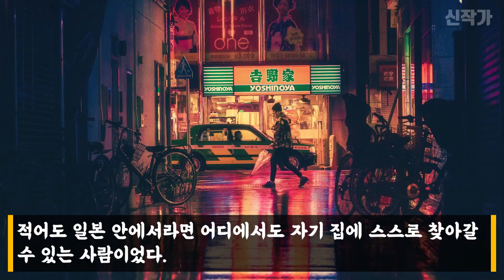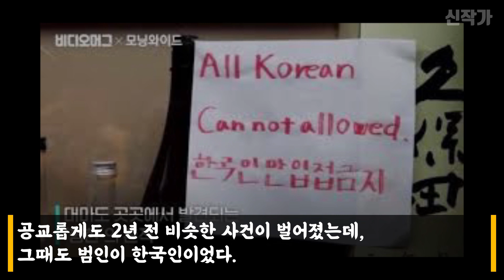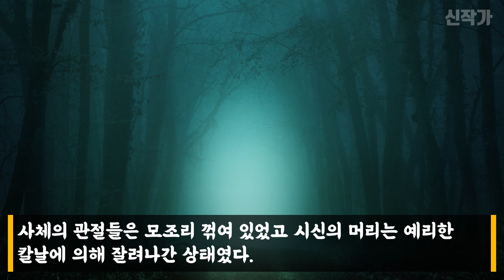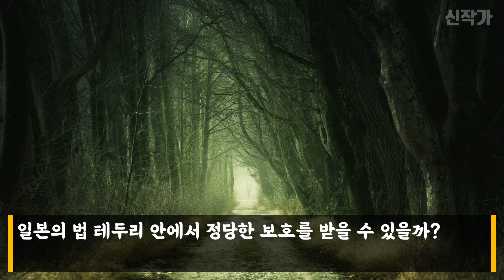대마도에서 한국인 중년 남성 시신 발견!! 너무 잔인해서 결국 노딱 받은 영상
일본에서 일어난 한국인 살인사건에 대한 이야기 입니다.